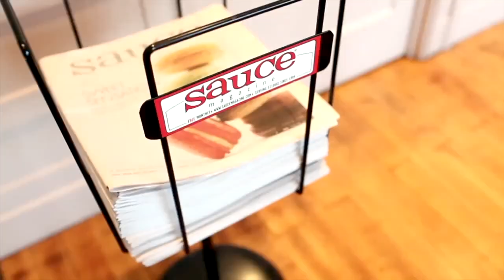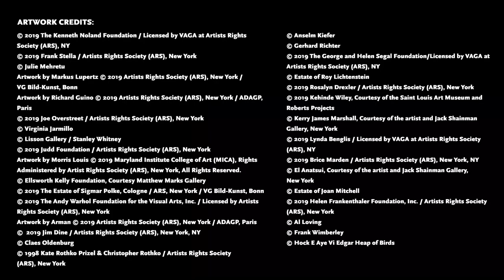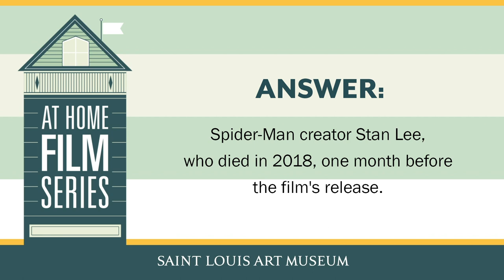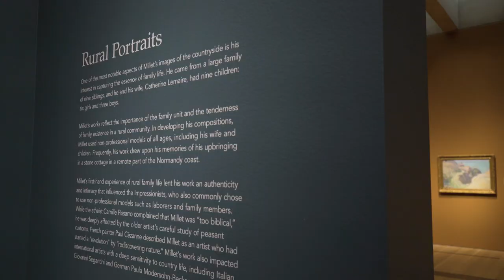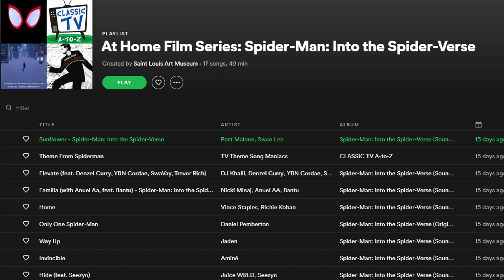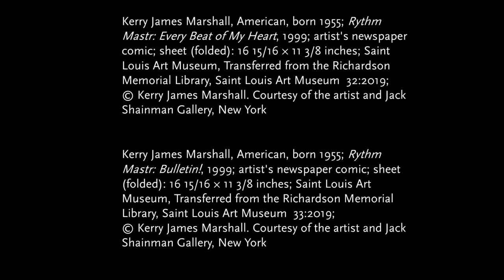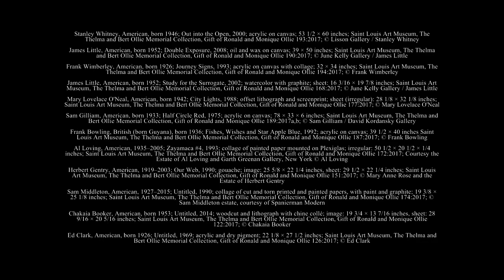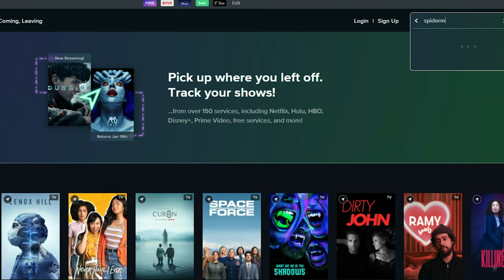At Home Film Series: Spider-Man: Into the Spider-Verse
Make your movie nights memorable this summer and escape to the At Home Film Series. We may not be able to gather on Art Hill, but we can still come together (virtually!) to enjoy films, food, and fun on Friday nights in July. Start your movie night with the Watch Party and enjoy a cocktail-making demonstration, art chat, movie trivia, and much more!